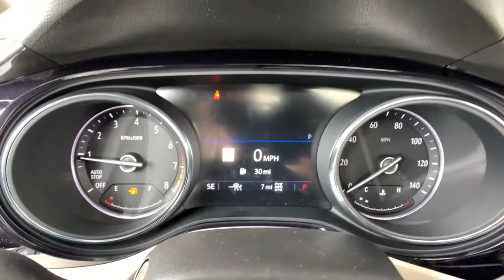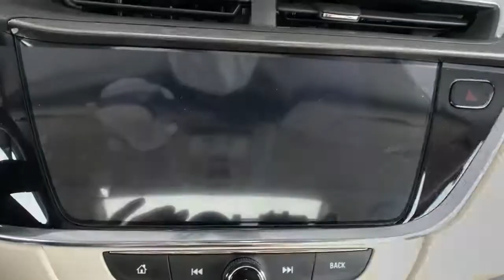2021 Buick Encore GX Ft. Collins, Brighton, Denver, Commerce City, Westminster, CO B210019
White Frost Tricoat  2021 Buick Encore GX available in Ft. Collins, Colorado at Transwest Buick GMC Isuzo. Servicing the Brighton, Denver, Commerce City, Westminster, CO area.
2021 Buick Encore GX Essence - Stock#: B210019 - VIN#: KL4MMGSL8MB156068

Boasts 29 Highway MPG and 26 City MPG! This Buick Encore GX boasts a Turbocharged 1.3/ engine powering this Automatic transmission. ENGINE, ECOTEC 1.3L TURBO, Wireless Apple CarPlay/Wireless Android Auto, Wipers, front intermittent with pulse washers (Replaced by (CE1) Rainsense wipers when (CWM) Convenience Package is ordered.).  This Buick Encore GX Features the Following Options  Windshield, solar absorbing, Windows, power, rear with Express-Down, Window, power with front passenger Express-Down, Window, power with driver Express-Up/Down, Wheels, 18' (45.7 cm) machined aluminum with High Gloss Dark Android pockets, Wheel, spare, 16' (40.6 cm) steel, Visors, driver and front passenger illuminated vanity mirrors, covered, sliding, USB ports, 2 (1 USB Type-A, 1 USB Type-C) with auxiliary input jack (Included with (IOR) 8' diagonal Buick Infotainment System. Not available with (MCR) Memory card receptacle.), USB charging ports, 2 (1 USB Type-A, 1 USB Type-C), charging only, Universal Home Remote.   Stop By Today  Test drive this must-see, must-drive, must-own beauty today at TRANSWEST BUICK GMC, 7911 E 96th Ave, Henderson, CO 80640. *All prices exclude tax,tags,title. Prices include dealer and handling fee of $495
Advanced Technology Package, Experience Buick Package, (0 P) White Frost Tricoat, Hands-Free Power Liftgate Package, Front License Plate Bracket, 4G LTE Wi-Fi Hotspot capable (Terms and limitations apply. See onstar.com or dealer for details.), ADAPTIVE CRUISE CONTROL, ADVANCED TECHNOLOGY PACKAGEincludes (IOU) 8' diagonal Buick Infotainment System with Navigation(KSG) Adaptive Cruise Control(UD7) Rear Park Assist(UV2) HD Surround Vision and (UV7) Head-Up Display., Air conditioningdual-zone automatic climate control with individual climate settings for driver and right-front passenger, AirbagPassenger Sensing Systemsensor indicator inflatable restraintfront passenger/child presence detector (Always use seat belts and child restraints. Children are safer when properly secured in a rear seat in the appropriate child restraint. See the Owner's Manual for more information.), Airbagsfrontal and knee for driver and front passengerseat-mounted side-impact and head-curtain for front and rear seating positions (Always use seat belts and child restraints. Children are safer when properly secured in a rear seat in the appropriate child restraint. See the Owner's Manual for more information.), All-wheel drive with Driver Mode Selector, Antennaroof-mounted, Armrestrear center, Assist handle with coat hookfront passenger, Assist handlesrear outboard, Audio system feature6-speaker systemenhanced performance with amplifier, AUDIO SYSTEM FEATUREMEMORY CARD RECEPTACLE, Audio system8' diagonal Buick Infotainment System includes multi-touch displayAM/FM stereoBluetooth streaming audio for music and most phones and Wireless Apple Carplay/Wireless Android Auto for compatible phones, AUDIO SYSTEM8' DIAGONAL BUICK INFOTAINMENT SYSTEM WITH NAVIGATIONincludes multi-touch displayAM/FM stereoBluetooth streaming audio for music and most phonesWireless Apple Carplay/Wireless Android Auto for compatible phonesadvanced voice recognitionin-vehicle appspersonalized profiles for infotainment and vehicle settings (Includes (MCR) Memory card receptacle. Includes (UV2) HD Surround Vision when (WPA) Advanced Technology Package is ordered.), Automatic Emergency Braking, AUX heaterelectricheating/defroster, Axle3.17 final drive ratio, Brake lining wear indicator, Brakeelectronic parking, Brakes4-wheel antilock4-wheel disc, Brakesfront and rearelectric, Buick Connected Access capable (Subject to terms. See onstar.com or dealer for details.), Bumperfront with chrome accents (Replaced with (VHU) front sport bumper when (GFC) Sport Touring Package is ordered.), Bumperrear with chrome accents (Replaced with (VPS) rear sport bumper when (GFC) Sport Touring Package is ordered.), Capless Fuel Fill, Cargo security coverrearstowable under rear cargo load floor, Compass display, Consolefloorwith armrest, Cruise controlelectronic with set and resume speed, Daytime Running LampsSignature LED, Defoggerrear-windowelectric, Door handlesbody-color with chrome strips, Door lockspower with lockout protection, Door locksrear child security, Door pillar trimblackout, Door sill plate coverfront, Driver Information Center enhanced4.2' multi-color displayincludes tachometerspeedometertrip o